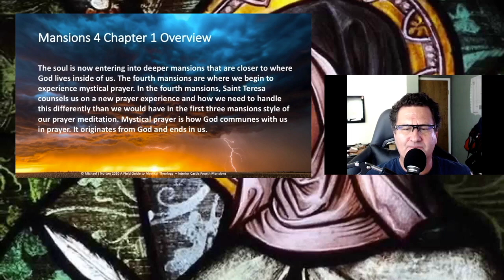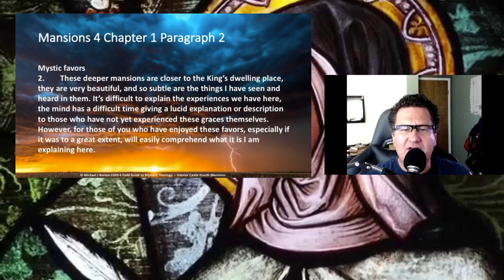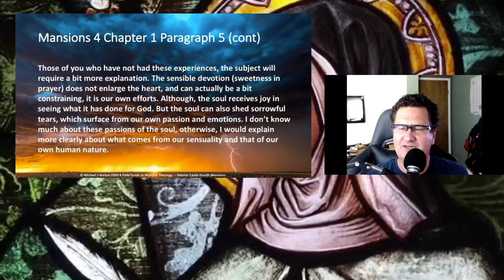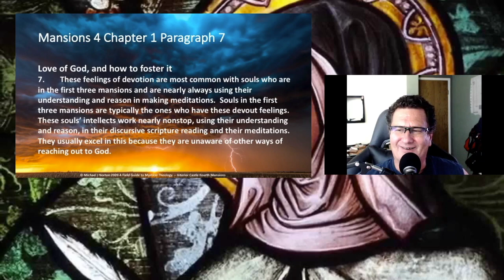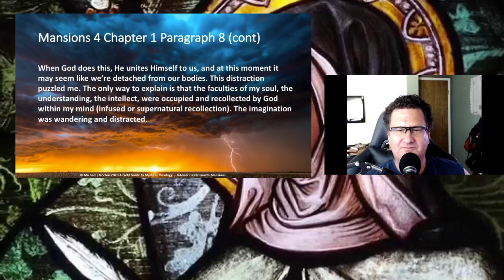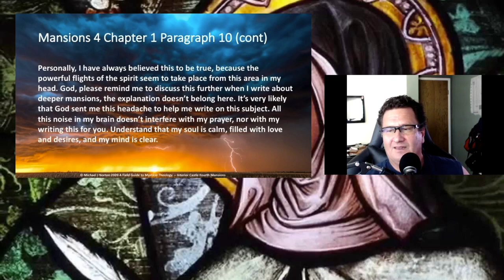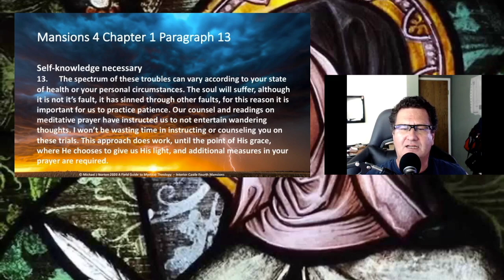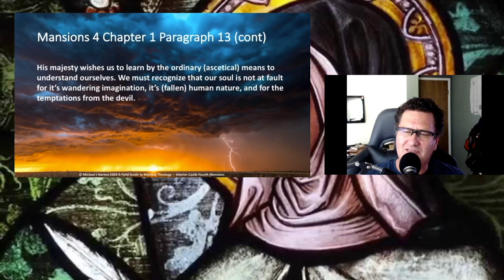Saint Teresa of Avila - Interior Castle Fourth Mansions Chapter 01 Ep 14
Tales of Glory - We enter into the mystical mansions of the interior castle. Souls entering the Fourth Mansions begin to experience mystical prayer experiences. A new prayer experience happens here that conflicts with our third mansions style of prayer meditation - infused contemplation.
The Fourth Mansions is both joyful and full of spiritual warfare as the soul begins to experience absorption and the will is drawn into the presence of God. Saint Teresa provides us with insightful spiritual direction through the gateway to the deeper mansions.

📚 To purchase Michael’s books:
📖 Cosmology and Demonology in Genesis 1-11
📖 A Field Guide to Spiritual Warfare
📖 A Field Guide to Advanced Spiritual Warfare

🔥🔥M16 Night Strike Outreach and Homeless Ministry Training Bootcamp 🔥🔥

📖 Follow Along with M16 Night Strike Training order the workbook:

🎬🎬 The M16 Night Strike Outreach Training Videos on Youtube 🎬🎬